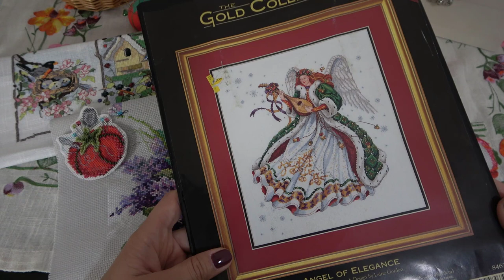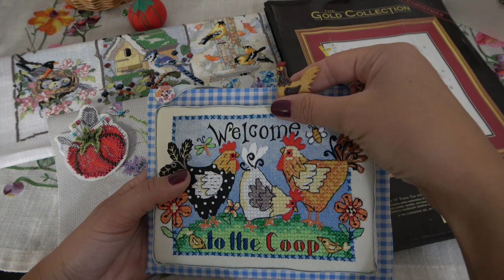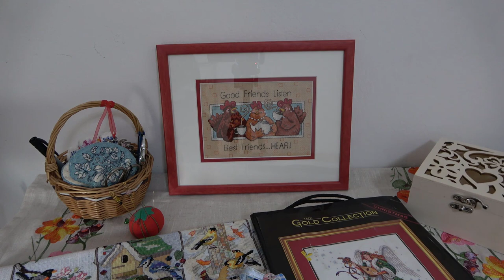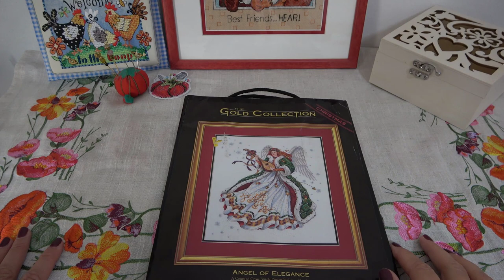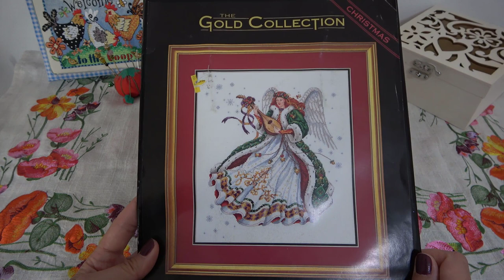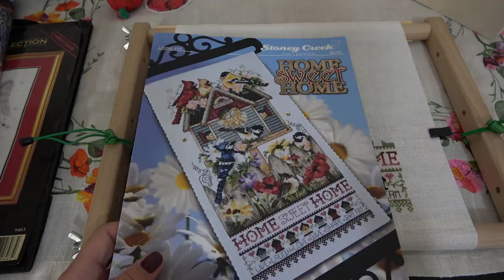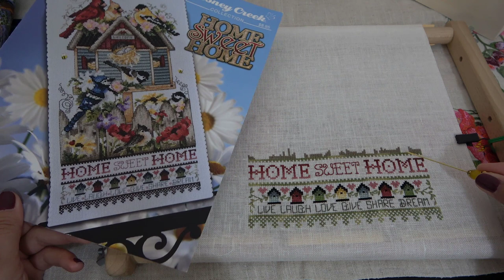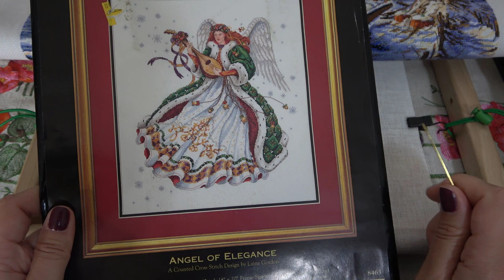Вышивка/Итоги Сентября/Планы на Октябрь/julia creation